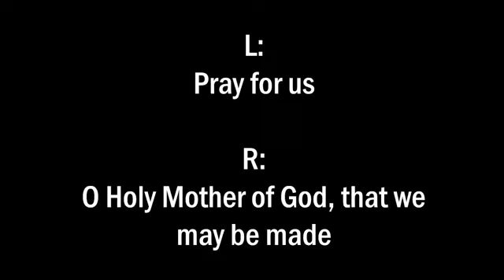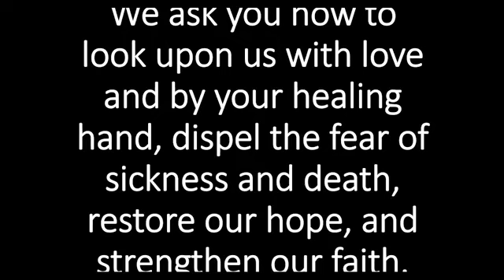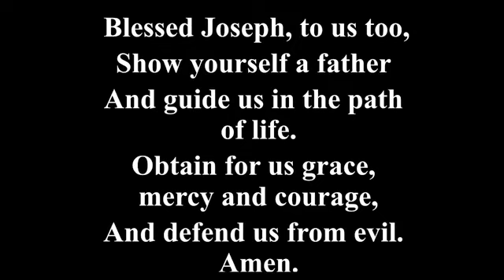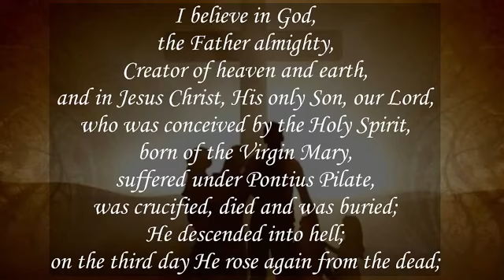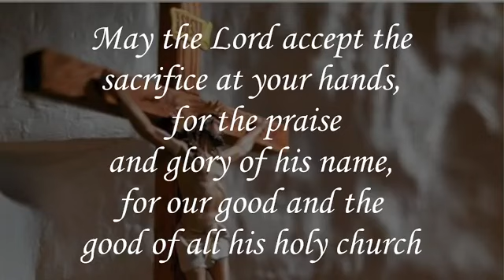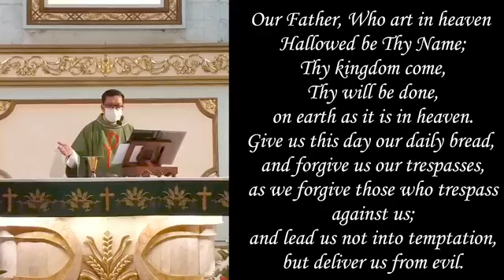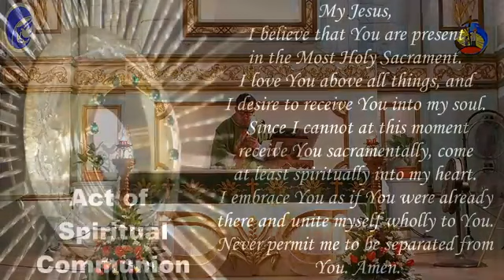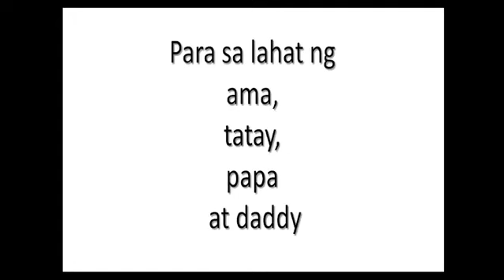Holy Mass - 12th Sunday in Ordinary Time